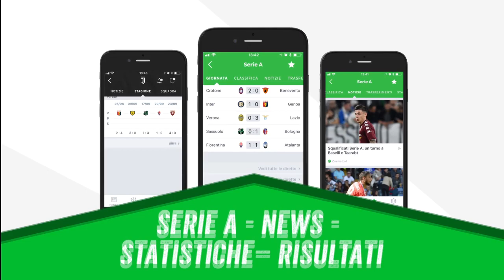VIKING WAR CHANT | ICELAND CELEBRATION | FIFA World Cup 2018 - Pirelli7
FIFA 18 World Cup 2018 Iceland clap chant celebration -

                     ●    THIS IS JUST A FIFA 18 GAMEPLAY    ●

♫ Song:  ♫

REAL MADRID VS LIVERPOOL FC 2018 all goals, ,  mondiali russia 2018,
france vs usa 2018 all goals, spain vs tunisia full highligts, RUSSIA VS SAUDI ARABIA 2018 resumen,  fifa 18 RUSSIA VS SAUDI ARABIA, fifa 18 predicts, fifa 18 gameplay ita, fifa 18 predicts CHAMPIONS LEAGUE , Pirelli7, fifa 18 Pirelli7, fifa 18 legendary mode, fifa 18 full gameplay, fifa 18 skills, fifa 18 kazooie 94, zan omg fifa 18, spain vs tunisia highlights, RUSSIA VS SAUDI ARABIA PREMIUM SINTESI, france vs usa live match,